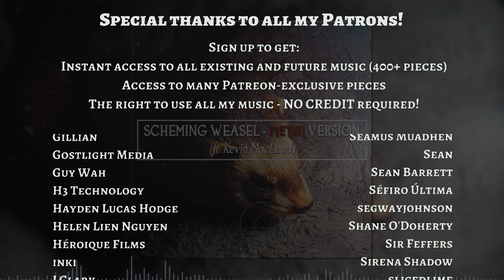Scheming Weasel - Metal Version [ft. Kevin MacLeod]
If you've spent more than 5 minutes on YouTube you've probably heard this piece.

"Scheming Weasel" is a piece by Kevin MacLeod that has been used in so many videos online that not even computers can count it. It just works. It works so well for so many types of video it's almost annoying.

Anyways, he gave me permission to release this metal version. Gotta please the metalheads out there ya'no.

0:00 Intro
1:01 Harmonies just because
1:27 Death of all weasels
2:20 Slow part
2:24 Nah, just kidding
2:27 Ok, for real this time
2:30 RAAAH!!
3:13 Outro